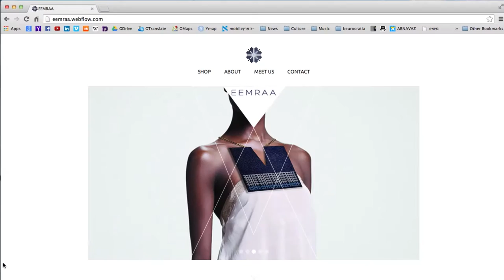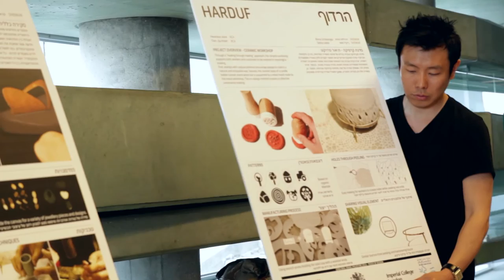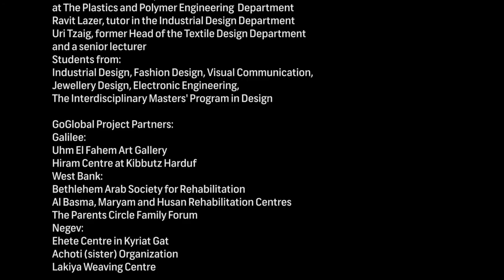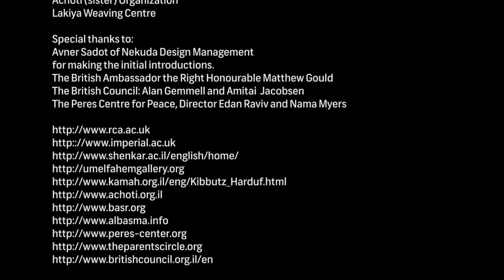IDE GoGlobal 2014 Isreal/Palestine - Peace of Design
Peace of Design: Innovtion Design Engineering in collaboration with Shenkar University in Isreal

About:
Since 2005 the Royal College of Art and Imperial College London have developed a series of projects called GoGlobal. The aim is to develop a series of cross-cultural educational collaborations to expose our students to the challenges of working across cultures in unfamiliar landscapes on some of the big social design challenges of the day. So far we have worked on the future of food in Japan, rural-urban migration in Northern China, social city innovation in Seoul, sports innovation in Australia and a series of projects in Thailand, Ghana and India that looked at different ways to improve economic prospects and maintain cultural practices for craftsmen, artisans and makers. GoGlobal Israel-Palestine focuses on the untapped potential for crafts to improve the economic situation for Israeli Arabs and Palestinians living behind the dividing wall. The results of our GoGlobal 2015 - Peace of Design are captured in this documentary.